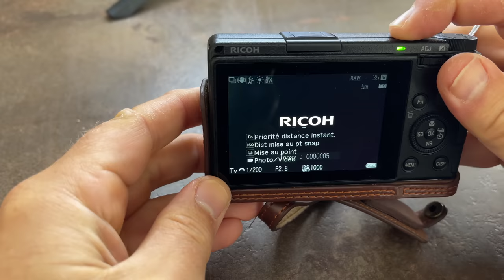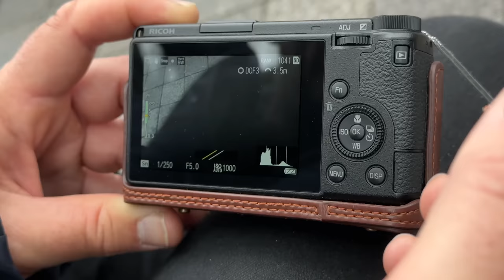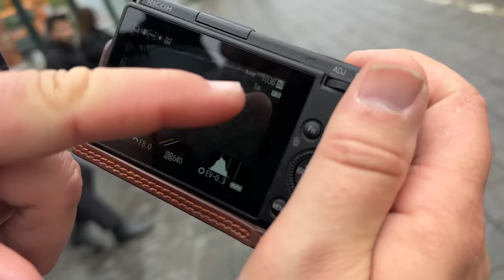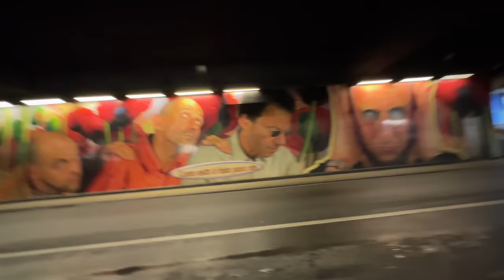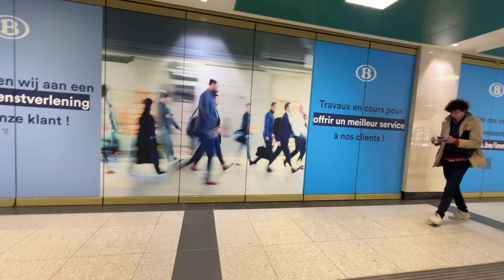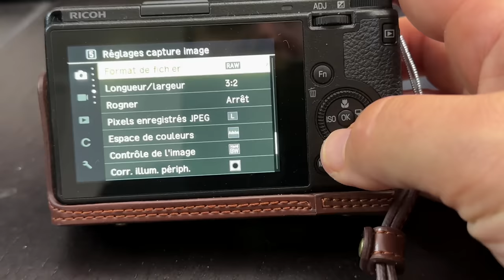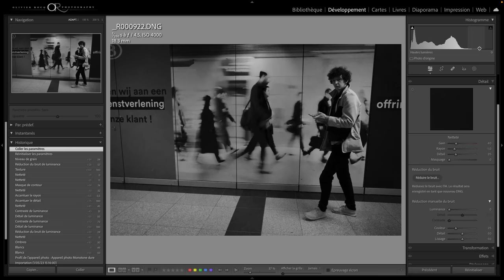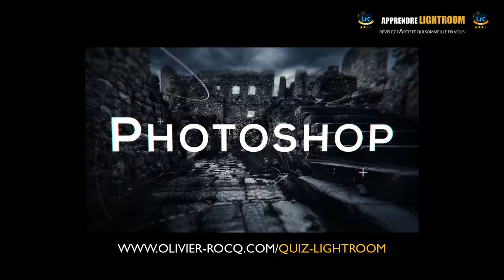RICOH GRIII - Mes meilleurs réglages pour la PHOTOGRAPHIE de RUE ! 📸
👉  Si tu veux soutenir mon travail, tu peux acheter chez mon magasin photo partenaire IPLN.fr

⚠️ Les portes des formations Lightroom Classic Débutant et Photoshop Débutant ferment le dimanche 8 septembre 2024 à 23h59 heure de Paris ⚠️
👉 Semaine découverte des formations LIGHTROOM CLASSIC Intermédiaire/Avancé et PHOTOSHOP Intermédiaire/Avancé à partir du lundi 16 septembre 2024 à 18h heure de Paris. Ouverture des inscriptions à partir du dimanche 22 septembre à 9h, heure de Paris - ⚠️ Fermeture des portes le dimanche 29 septembre à 23h59, heure de Paris

Découvrez mes réglages et techniques de prise de vue pour la photographie de rue avec l'appareil photo compact Ricoh GRIII.

00:00 introduction
01:45 personnalisation du Ricoh gr3
07:23 réglages du boitier pour la photographie de rue
10:07 Auto-focus et snap Focus
14:00 Astuce de mode furtif
14:46 Prise de vue sur le terrain dans le tram et dans le quartier de la Gare du Nord à Bruxelles
29:32 Mes impressions sur la partie prise de vue
30:00 évaluation de la qualité des images dans Lightroom
35:49 Conclusion
36:05 Diaporama de la session de photo

Lien vers l'instagram d'Ovidiu Selaru qui m'a fait découvrir ce boitier lors d'un stage à Londres :

👉  Si tu aimes ce type de vidéos, je propose une formation vidéo de plus de 4h sur le sujet, "La COMPOSITION : Au delà de la règle des tiers" avec beaucoup d'exemples sur le terrain ainsi que sur les ingrédients qui font une bonne photo